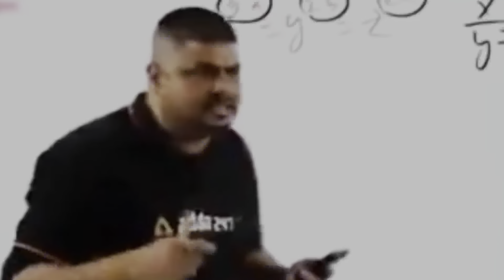Ganpati visarjan 2k24😍🙏🏽 Vlog 😱gadchirolikar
Ganpati visarjan 2k24😍🙏🏽 Vlog

drop your valuable feedback in comments section it's all yours

your one share can make a big change for me
 so please do share